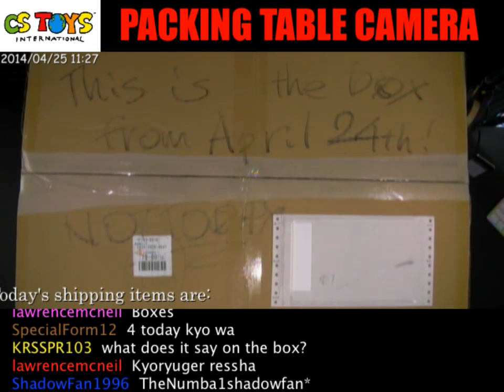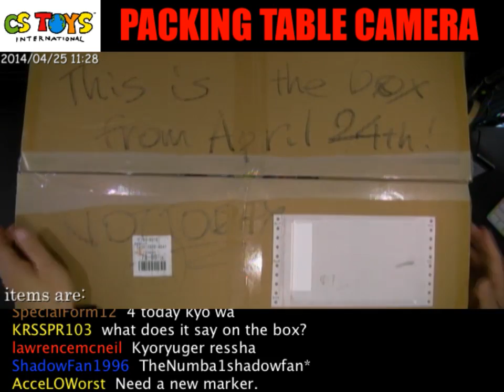Today's Arrivals (2014/04/25)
"Today's Arrivals" is one of our live stream show at our Ustream Channel We do this show every Friday, 11 AM J.S.T. as we receive our latest toys from our wholesalers. We open the delivered boxes fresh, and show you the latest toys we are to bring to our store activation on the following Sunday at 8 PM J.S.T.

Join the chat and experience the excitement of unboxing the latest toys with your toku friends from around the world :)

CSToys International is providing the best Japanese Tokusatsu Hero Toys from Japan with our live demo streaming & recorded videos for your orders. We show your items being packed LIVE & RECORDED.

【SEARCH ITEMS BEFORE AND AFTER PACKING】
Track your orders with Japan Post's tracking number we send you after we shipping. Use the unique code to see where your items are.